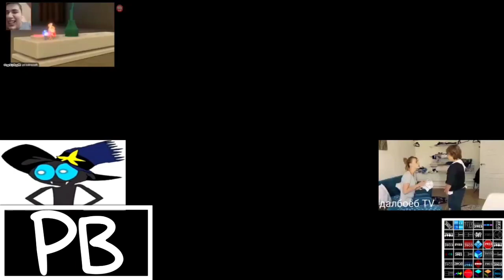[Sparta Remix] TSBHMLVM2906 5th Custom Source Has A Sparta Hyper Madhouse SFP Remix in 0,60x Slow